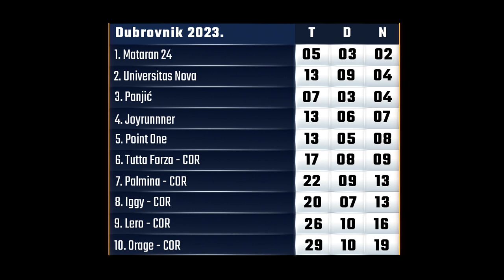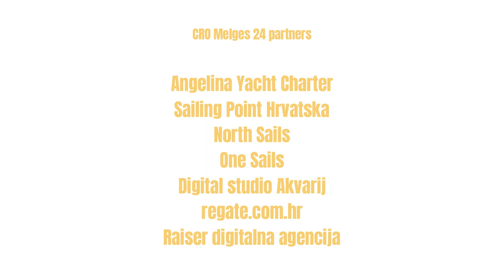Dubrovnik CRO melges 24 Cup - nedjelja